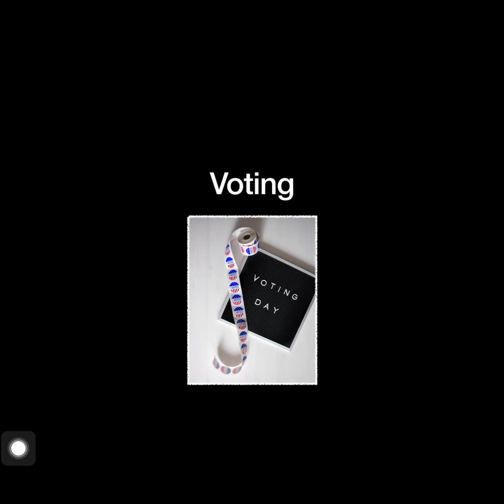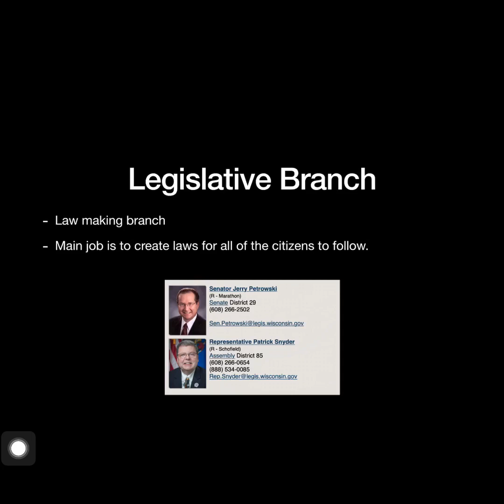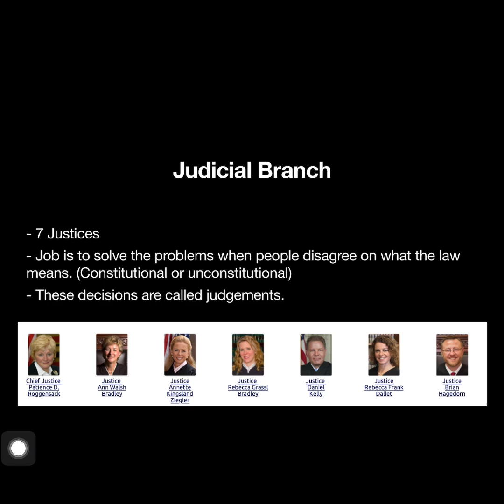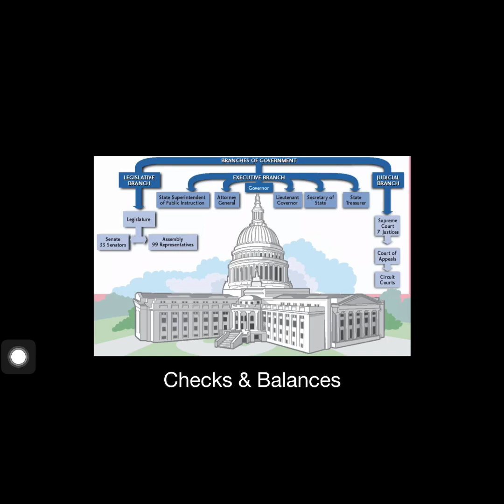WI: 3 branches of Wisconsin's Government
Take a look at this introduction video to our 3 branches of government lesson.